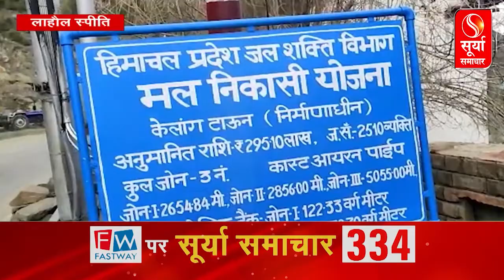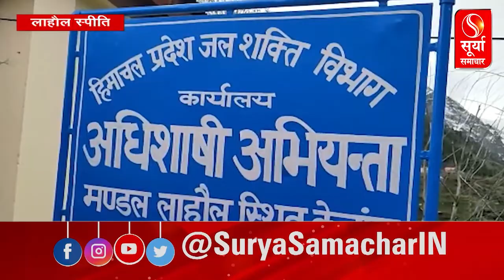अटल टनल खुलने के बाद लाहौल घाटी पर्यटकों से भरमार लेकिन सीवरेज का नहीं हो पाया ठोस इंतजाम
अटल टनल(Atal Tunnel) खुलने के बाद से पर्यटकों(tourists) का लाहौल घाटी(Lahaul Valley) पहुंचना साल भर जारी रहता है । ऐसे में स्थानीय लोगों और होटल कारोबारियों(hoteliers) की जरूरतें भी बढ़ने लगी है। पर्यटकों का उनकी फेवरेट डेस्टिनेशन(favorite destination) तक पहुंचना तो आसान हो गया है। लेकिन यहां के लोगों तक सीवरेज(sewerage) जैसी मूलभूत सुविधा(basic facilities) अब तक नहीं पहुंची है।  लाहौल का मुख्यालय केलांग(Keylong) अब भी इस सुविधा से महरूम है।